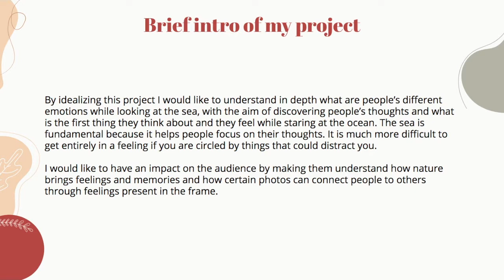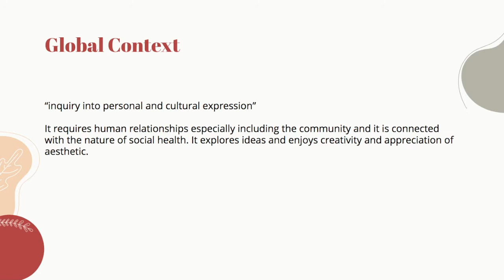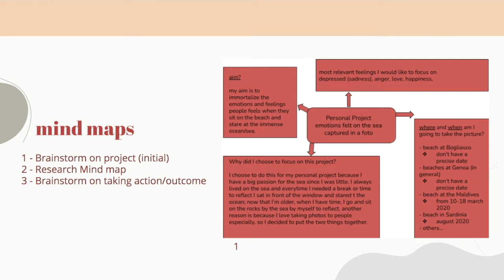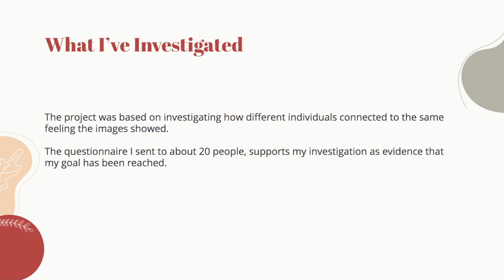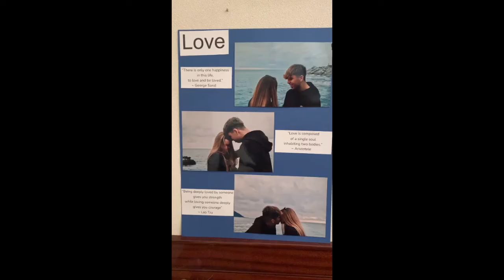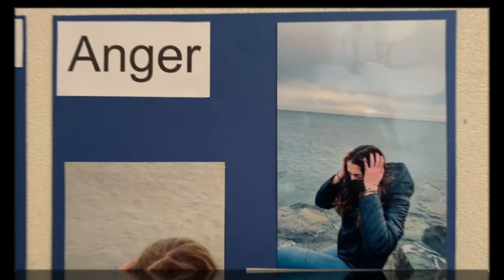PP Presentation Scagliola